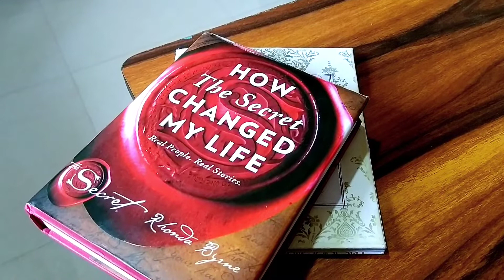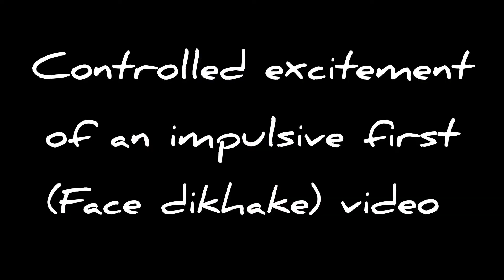Impulsive first video | about HOW The Secret CHANGED MY LIFE